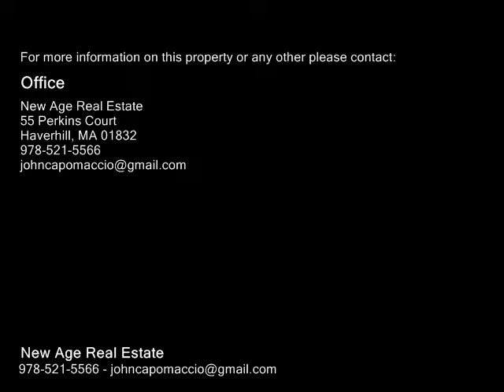50 McDonald Rd., Wilmington MA 01887 - Single Family Home - Real Estate - For Sale -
50 McDonald Rd., Wilmington MA 01887  Single Family Home  Real Estate  For Sale   THIS IS THE BEST VALUE IN WILMINGTOM!  Completely renovated with the highest quality materials & workmanship. See all the new homes being built up the street priced over $700K & then see this house. ALL THE FOLLOWING NEW IN 2017 Septic system, Heating system, Central Air , Electrical, Vinyl Siding, Roof with 30 year architectural shingles, Granite Counters throughout, Kitchen cabinets & vanities, Hardwood Floors on main level, Tile on level 1, No carpet in house.  Harvey windows, SOLID wood doors, Deck, Paint, Garage door with Electronic opener, Both baths with whirlpool tubs, Front steps, Walkway, Landscaping. LED Recessed lighting, Gutters, Slider,Tankless On Demand water heater. 4 bedrooms, 2 full baths, Granite counters in kitchen & both baths, stainless steel appliances, recessed lighting in living, dining & family rooms, overhead lighting in bedrooms. large deck, pull down attic for storage, ample closet space.  Large yard. New public road to be built.